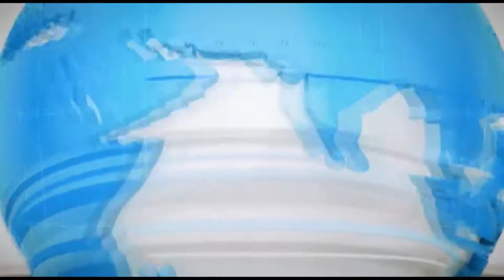युवक को ट्रैक्टर चालक ने पीछे से ठोका।